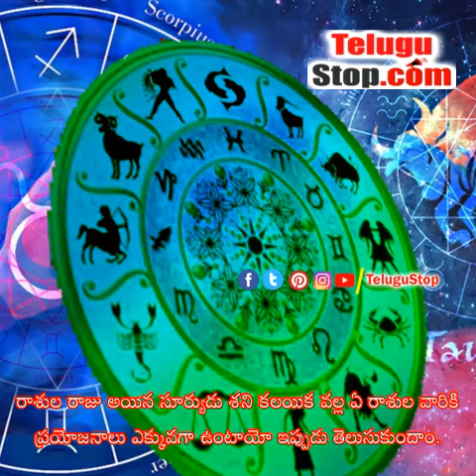From February 13 - 2023 ఫిబ్రవరి 13 నుంచి.. ఈ రాశుల వారు ధనవంతులు అవ్వడం ఖాయం | Devotional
https:/ జ్యోతిష్య శాస్త్రం ప్రకారం కొత్త సంవ - From February 13 $telugu-title:2023 ఫిబ్రవరి 13 నుంచి.. ఈ రాశుల వారు ధనవంతులు అవ్వడం ఖాయం$ *pid:2307367* - Telugu Bhakthi TeluguBhakthi Bhakthi Devotional TeluguDevotional Telugu TeluguStop | Devotional